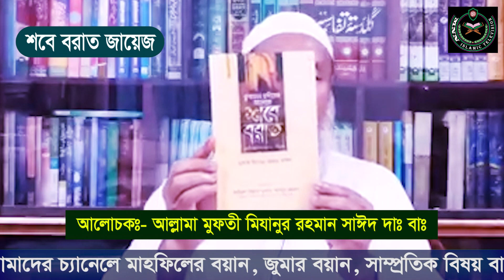শবে বরাত সম্পর্কে শায়েখ আলবানীর ফতোয়া | মুফতী মিযানুর রহমান সাঈদ | Mufti Mizanur Rahman Sayed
বয়ানটি ভালো লাগলে লাইক কমেন্ট ও শেয়ার করুন। নতুন নতুন ভিডিও আপলোড হওয়ার সাথে সাথে নোটিফিকেশন পেতে বেল বাটনটি ক্লিক করে রাখুন।

১/লিঙ্কে ক্লিক করে আল্লামা নোমানী হুজুরের ফেসবুক পেইজটি লাইক করুনঃ-

৩/লিঙ্কে ক্লিক করে আল্লামা নোমানী হুজুরের ফেসবুক আইডিতে ফলোয়ার হোনঃ-

2019 waz nuruzzaman numani
2019 new waz nuruzzaman numani
2019 all new waz nuruzzaman numani
২০১৯ ওয়াজ নুরুজ্জামান নোমানী
২০১৯ নতুন ওয়াজ নুরুজ্জামান নোমানী
২০১৯ সব নতুন ওয়াজ নুরুজ্জামান নোমানী
বাংলা সব ওয়াজ নুরুজ্জামান নোমানী
ইসলামিক ওয়াজ নুরুজ্জামান নোমানী
ইসলামিক ওয়াজ ২০১৯ নুরুজ্জামান নোমানী
নতুন ইসলামিক ওয়াজ নুরুজ্জামান নোমানী
ইসলামিক ওয়াজ সব নতুন নুরুজ্জামান নোমানী
বাংলা এইচডি ওয়াজ নুরুজ্জামান নোমানী
বাংলা নতুন এইচডি ওয়াজ নুরুজ্জামান নোমানী
এইচডি ওয়াজ নুরুজ্জামান নোমানী
এইচডি ওয়াজ ২০১৯ নুরুজ্জামান নোমানী
নতুন এইচডি ওয়াজ নুরুজ্জামান নোমানী
ওয়াজ মাহফিল নুরুজ্জামান নোমানী
বাংলা তাফসির নুরুজ্জামান নোমানী
বাংলা তাফসির মাহফিল নুরুজ্জামান নোমানী
bangla hd waz 2020
new bangla hd waz 2020
bangla islamic waz
bangla waz all
new waz all
all waz bangla
bangla waz all new
waz mahfil
waz mahfil 2020
waz mahfil bangla
new waz mahfil all
all waz mahfil
all waz 2020
waz bangla
waz 2020
new waz
bangla waz
bangla waz mp3
bangla waz mp3 download
hd waz download
bangla waz download
islamic waz mahfil
islamic waz mahfil 2020
new waz bangla waz
bangla waz new waz
new bangla waz all
bangla tafsir mahfil
bangla tafsir mahfil
bangla tafsir mahfil all
tafsir mahfil bangla
all tafsir mahfil
tafsir mahfil bangla
বাংলা নতুন ওয়াজ
বাংলা তাফসীর মাহফিল